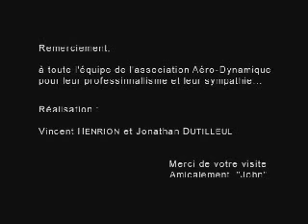Mon vol en avion de chasse, Aéro L-39 ALBATROS, sur l'aérodrome d'Avignon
Le 27 février 2005, j'ai eu la chance et l'opportunité d'effectuer un vol en avion de chasse à bord d'un L-39 Albatros, avion d'attaque au sol de fabrication Tchèque. Du rêve à la réalité. Cette aventure fût réalisable grâce à l'association "Aéro-Dynamique" qui permet à monsieur tout le monde moyennant finances, de ressentir le temps d'une journée les sensations d'un vrai pilote de chasse. Le rendez-vous fixé, nous avions pris la direction de l'aéroport d'Avignon. Ce jour là, nous étions six à tenter l'expérience. Au programme, découverte des lieux, de l'équipe et de l'aéronef, perception de la tenue et du matériel, briefing du vol et préparation de la mission avec notre pilote. La durée totale de mon vol est d'environ 40 minutes, bien trop long selon moi pour vous captiver jusqu'au bout. J'ai donc réalisé un petit résumé audiovisuel de cette journée inoubliable. Accrochez vos ceintures, décollage immédiat, c'est parti pour 2'30min d'adrénaline à prêt de 900 km/H.